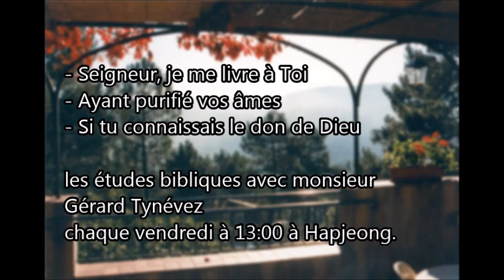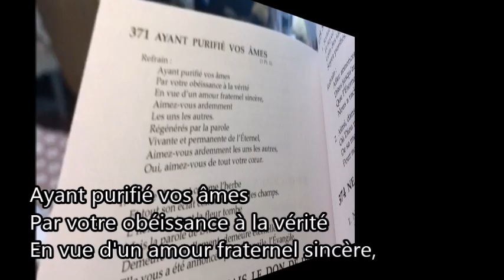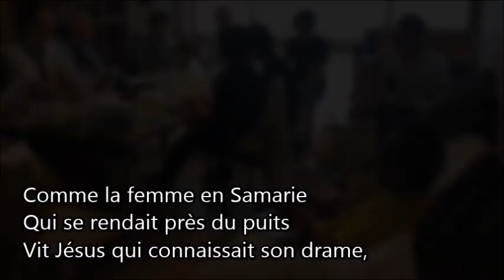[프랑스어예배] les études bibliques avec monsieur Gérard Tynévez -Chants de louange en assemblée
les études bibliques avec monsieur Gérard Tynévez (avec la traduction en coréen):
- Le Livre de la Genèse: chaque dimanche à 16:00 dans la salle 204 ;
- L’Évangile de Luc: chaque jeudi à 19:30 à Hapjeong ;
- L'épître aux Galates: chaque vendredi à 13:00 à Hapjeong.

1. Seigneur je me livre à Toi
2. Ayant purifié vos âmes
3.  Si tu connaissais le don de Dieu